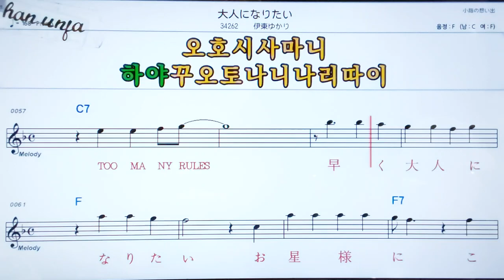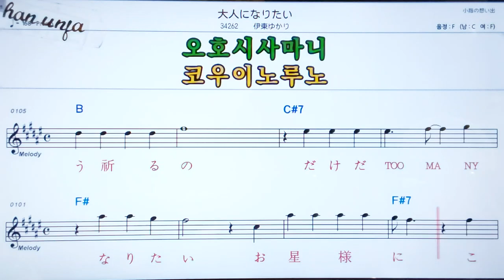오토나나나리따이/이토오유카리🤞日本の歌,일본노래.한,일 동시 독음 발음 표기💖악보, 코드, ,,Karaoke*카라오케 반주